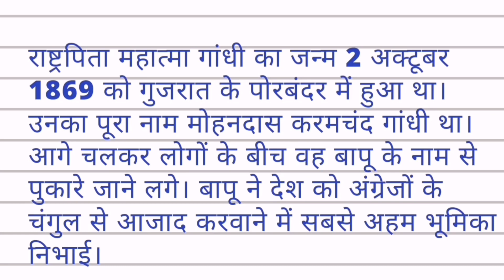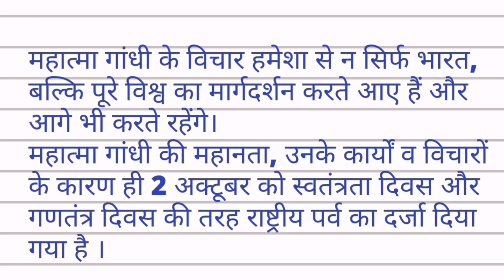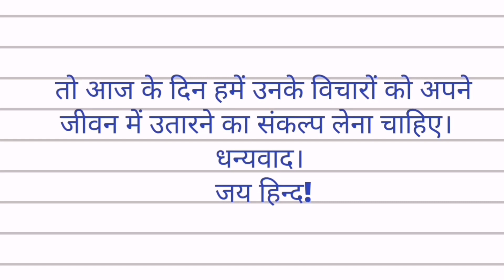महात्मा गाँधी पर भाषण/Mahatma Gandhi par bhashan/Mahatma Gandhi Speech In hindi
महात्मा गाँधी पर भाषण/Mahatma Gandhi Speech/Mahatma Gandhi Speech In Hindi

2 October speech
2 October Speech in Hindi